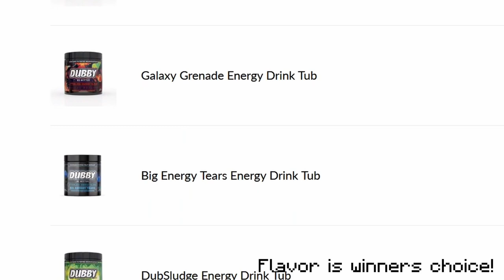I sold out... (giveaway, CLOSED)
What is the Split SMP?
Split SMP is a Minecraft Survival Multiplayer (SMP) server, uniquely divided into two contrasting realms—the Peaceful Side and the Anarchy Side. Players navigate between harmony and chaos, each side offering a distinct set of challenges and opportunities.
On the Peaceful Side, tranquility reigns supreme as players collaborate to build thriving communities, trade resources, and embark on cooperative adventures. Meanwhile, the Anarchy Side is a wild, untamed frontier where survival is a constant struggle against the chaos that surrounds you. PvP battles, treacherous landscapes, and scarce resources define this lawless domain. Here, players forge their own destinies, embracing the freedom to raid, conquer, and navigate the anarchy at their own risk.